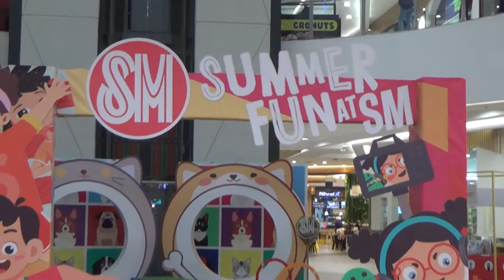FURRY FRIEND'S SPECIAL DAY AT THE MALL || IT'S "A DOG DAY AFTERNOON" AT THE SM MALL_BAGUIO CITY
A special day was dedicated for our furry friends at SM Baguio City. There were stalls set up at the Atrium selling pet foods, clothes and accessories.

ATTRIBUTIONS
Background Music
Banjos, Unite! by Alexander Nakarada
Artist: Alexander Nakarada has borned and raised in the cold North aka Norway. He started playing the piano when he was about 6, and the guitar a couple of years later. Since then he has made music for a lot of different things.

Thumbnail/ Outro by Canva

Outro by ETC Amaze_Phils.